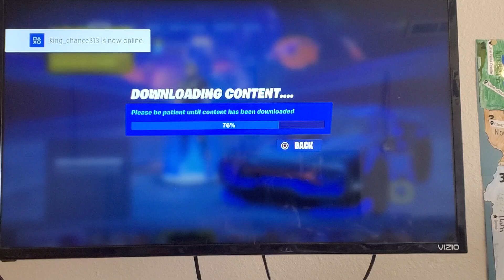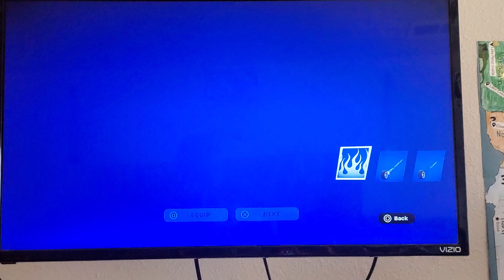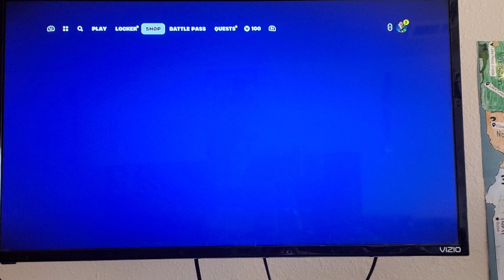playing rocket racing on fortnite